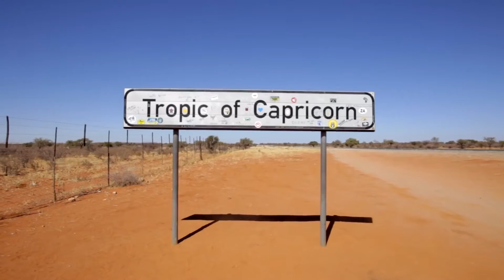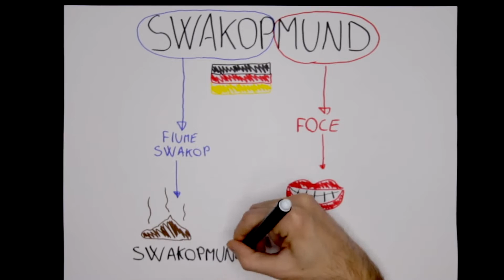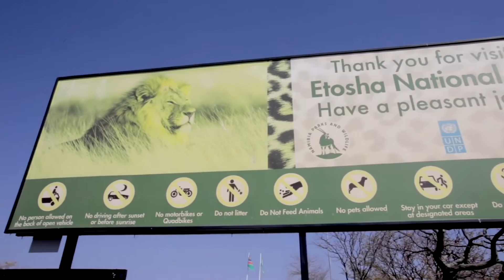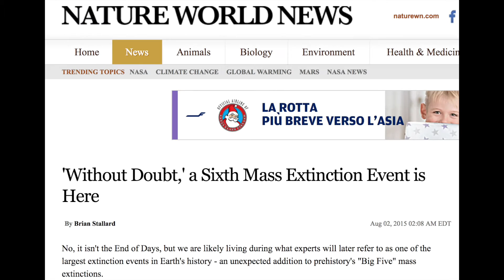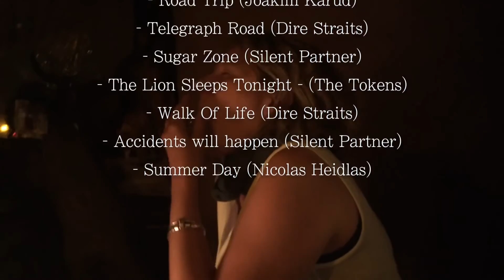Stefano Tiozzo's Namibia Come Ammalarsi d'Africa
La Namibia come non l'avete mai vista ma soprattuto come mai nessuno la ha raccontata prima. Abbiamo organizzato questo viaggio fotografico assieme al Maestro Stefano Tiozzo e lui ci ha regalato questa perla. Buona visione a tutti!

Video racconto del tour fotografico della Namibia, in collaborazione con il tour operator Namibia-travel.it e l'agenzia Tide Travel.

Alla scoperta della gemma dell'Africa del Sud, tra deserti, esperienze incredibili e una fauna straordinaria.